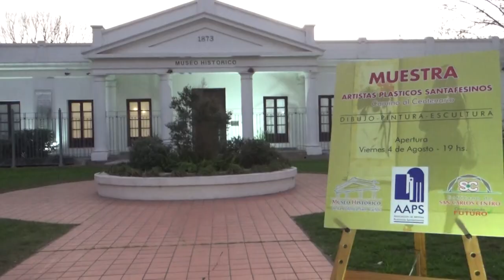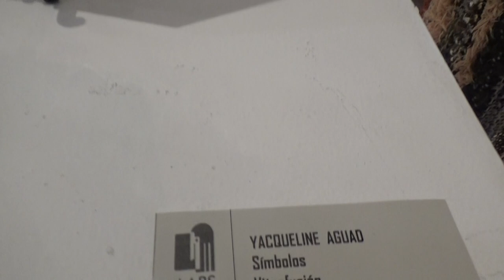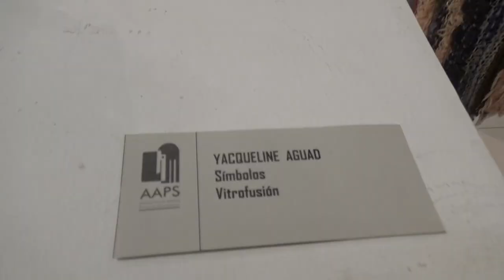SE INAUGURÓ UNA NUEVA MUESTRA DE ARTE EN EL MUSEO DE LA CIUDAD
JOSÉ BASTÍA - PTE. ASOC. ARTISTAS PLÁSTICOS